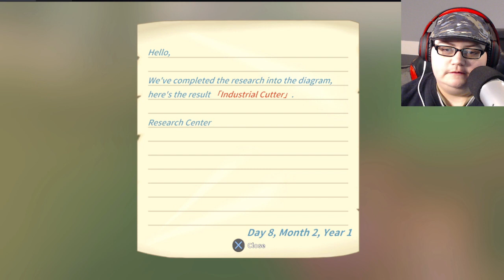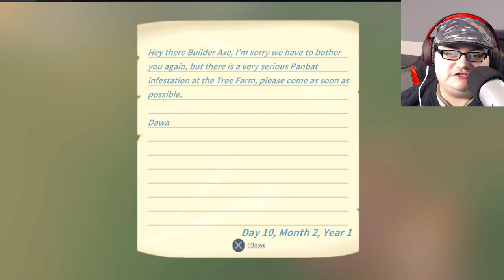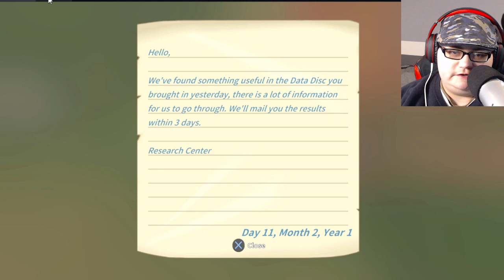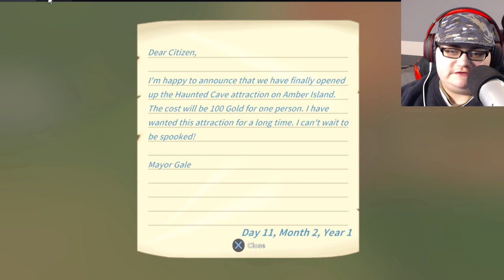A Messy Livestream | My Time At Portia - Part 7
Mistakes were made, as usual, in this episode.

Note: This livestream was recorded about 10 months ago, but I only now had a chance to edit and upload the video.